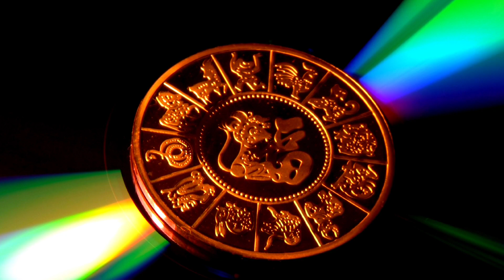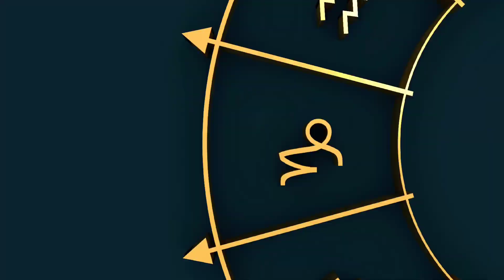Assamese Yearly rashifal, Rashifal in Assamese, Rashifol#rashifal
Assamese new year rashifal
rashifal in Assamese
mesh rashi, brish rashifal, Mithun rashi, singho rashifal, kanya rashi, vrishik rashi
rashi wise job opportunities